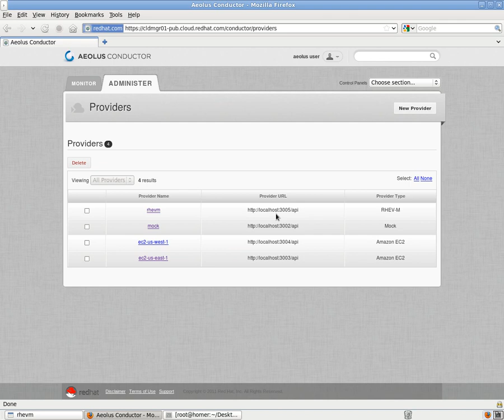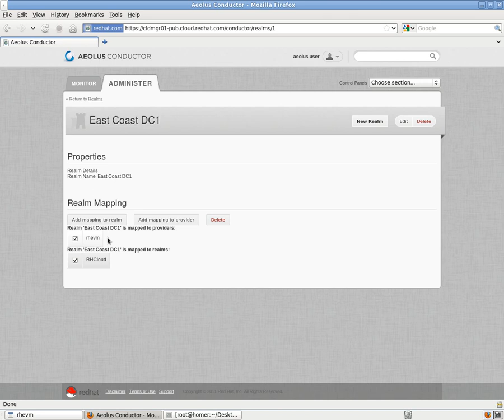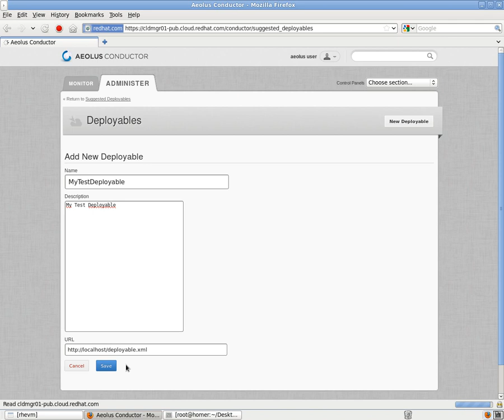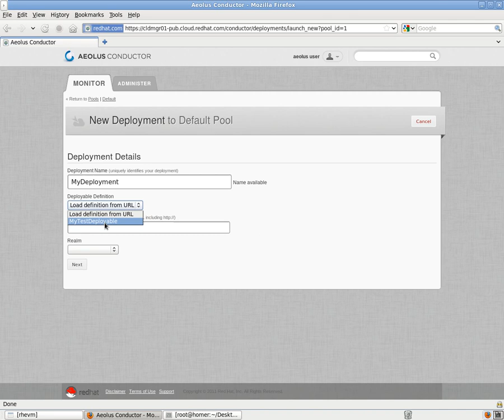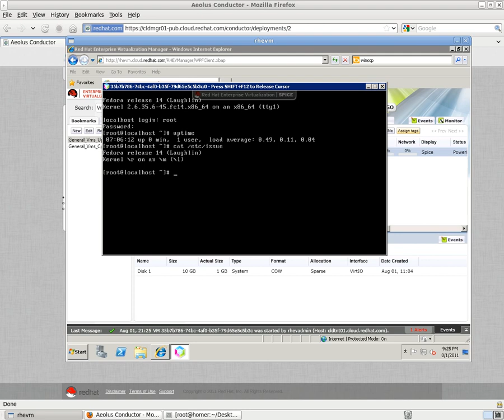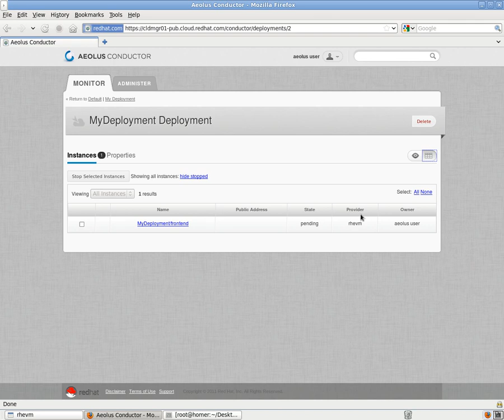Deploying Fedora 14 to RHEV with Aeolus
A video demonstrating the deployment of Fedora 14 to a Red Hat Enterprise Virtualization Data Center via Aeolus